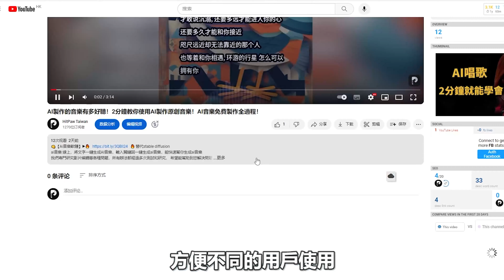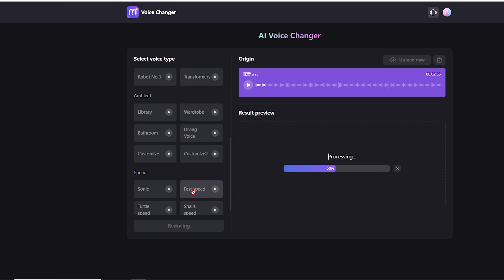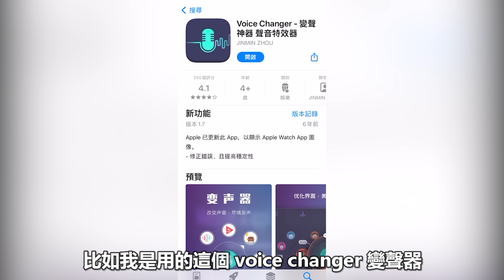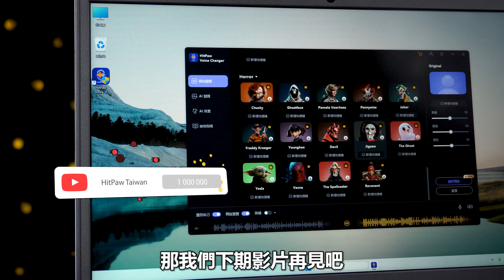【女聲 變聲 器 2024】1秒大叔變蘿莉！3種變聲辦法教你變聲！HitPaw Voice Changer變聲器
本期影片給大家介紹HitPaw變 音 器/變聲 器 線上/變聲 器 電腦，以及它們的安裝使用辦法

本視頻的內容 ---
00:00 HitPaw變聲工具介紹
00:42 Voice Changer變聲網站
01:35 HitPaw 變聲教學
02:32 手機變聲App
03:05 訂閱和片尾

▶︎其他能找到我們的地方◀︎